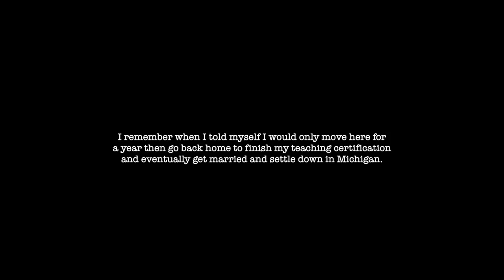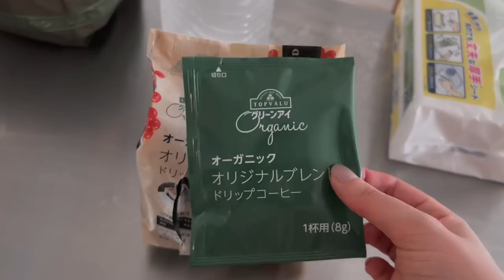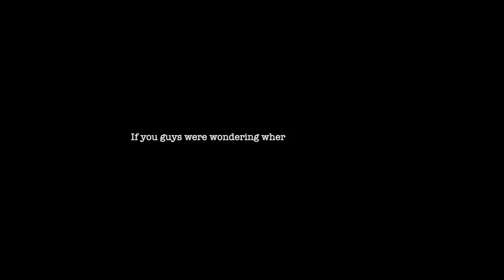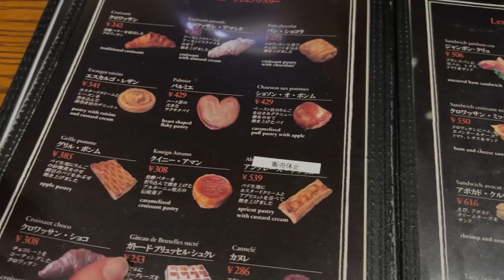10 Years in Japan | Birthday VLOG & Eating Alone as an Introvert in Tokyo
It’s been 10 years in Japan which means I had exactly 10 birthdays here. I remember when I told myself I would only move here for a year then go back home to finish my teaching certification and eventually get married and settle down in Michigan.

But that never happened.

10 years of overcoming challenges, learning more about myself, heartbreaks, friendships, new beginnings, wild experiences, and so much more.

A lot of people move abroad to experience the culture and while that is important, living abroad teaches us way more than that.

🎵MUSIC🎵

✨MORE FROM KELLY✨

🌸Discover your life purpose, shift your mindset, and live an Ikigai Lifestyle, manifest your dream life! COURSE ENROLLING